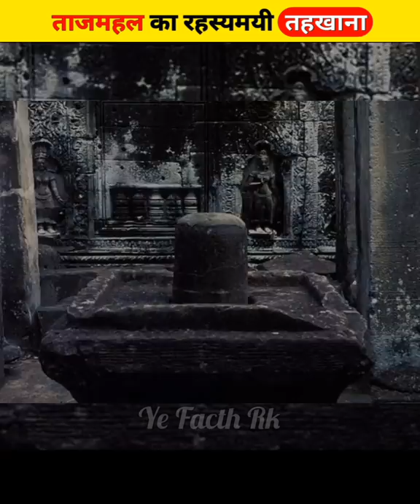ताजमहल का रहस्यमयी दरवाज़ा 😲 जिसे खोलने से सरकार भी डरती हैं? | Taj Mahal Mysterious Door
Hello Guys !

In today episode of yefacthrk you are going to know Taj Mahal Ka Rahasyamaya Darwaza
Taj Mahal Ke Niche Kya Hai
Secrets of the taj mahal in hindi
Taj Mahal Mysterious Door
Taj Mahal biggest secret
Mysterious facts of taj mahal
Facts about taj mahal
Untold secret and facts of taj mahal
Amazing facts about taj mahal
Taj Mahal A Shiv Temple
Tejo Mahalaya
World's most mysterious door
Taj Mahal ki kahani
Unsolved mystery of taj mahal
Amazing facts
Shorts video
YouTube shorts
Shorts
Facts
Short
Fact

1. This video has no nagetive impact on the original works ( It would actually be positive for them )
2. This video is also for teaching purposes.
3. It is not transformative in nature.
4. I only used bits and pieces of videos to get the point across where necessary.